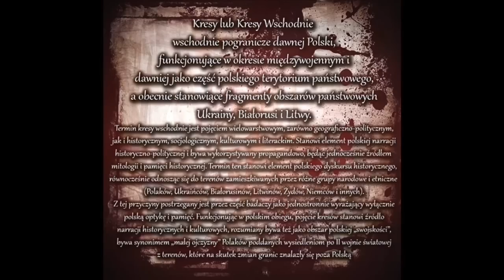Galon_WYCHOWANEK - Polak to Polak prod. Lema ( Razem Dla Kresów )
Utwór promuje materiał "Razem Dla Kresów" z którego cały zysk zostanie przekazany na Polaków na Kresach.
Tworzą go Doping Polskich Kibiców/ Stadionowi Oprawcy/ Razem Dla Kresów oraz Podkarpackie Trybuny.

Rap: Galon nrSekta 2015
Bit: Lema